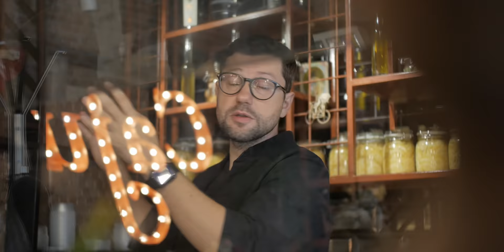REACȚIONEZ LA APARTAMENTUL LUI SELLY | DESIGN INTERIOR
În ultima perioadă, tot mai multe persoane publice din România își arată casele pe YouTube.
Pentru că interioarele sunt teritoriul meu și pentru că aceste locuințe influențează publicul și formează gusturile în design interior, încep astăzi o serie în care reacționez la aceste case.

Încep cu apartamentul lui Selly, unul dintre cei mai de succes vloggeri din România, care s-a mutat în septembrie cu chirie, într-un apartament care costă 3.000 euro/ lună.

Voi comenta cum arată livingul lui Selly și ce ar putea îmbunătăți la el, ce mă deranjează la bucătărie, ce e incorect la zona de intrare, cum ar putea îmbunătăți zona de terasă, ce îmi place dar și ce e ciudat în baie și dormitor.

Sper să îți placă această nouă serie! Spune-mi în comentarii ce părere ai și la ce case de vedete din România ți-ar plăcea să mai reacționez.